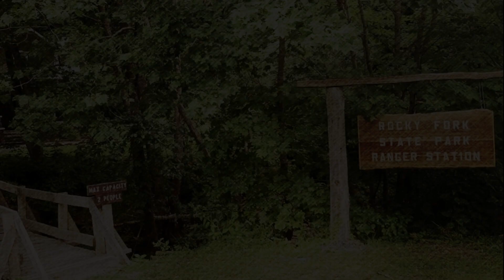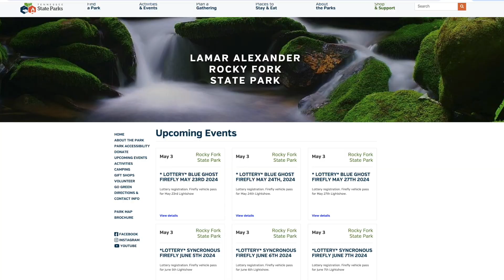The Appalachian Adventurer: Fireflies at Rocky Fork State Park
The Appalachian Adventurer made a trip to Flag Pond this week to speak with Tim Pharis, park manager at Lamar Alexander Rocky Fork State Park, about the firefly light shows coming up at the end of the month.

Lamar Alexander Rocky Fork State Park’s annual firefly lottery is now officially open and you must have a ticket from the lottery in order to attend the show.

Park-goers can enter for a chance to be selected to view a natural lightshow put on by the park’s synchronous or blue ghost fireflies.

Once thought to be found in only a few spots in the country, both species of fireflies are found in abundance at Rocky Fork.

Synchronous fireflies are known for their synchronized light pattern, while blue ghost fireflies are known for their blue, ghostly color.

“They’ll leave their lanterns on for up to a minute and you’ll see them floating through the woods with this dim, blue ghostly light – hence the name,” said Rocky Fork State Park Manager Tim Pharis.

Initially, Rocky Fork offered tickets to see the fireflies. However, because the tickets sold out in less than 10 minutes, park leadership opted to open up an annual lottery to give all interested participants a fair chance to see the lightning bugs.

Pharis said the park received over 14,000 firefly lottery entries last year. Only 10 winners are selected each night.